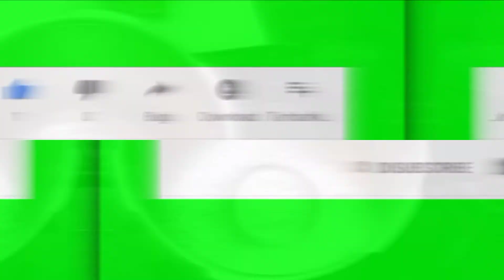Como Fazer Torresmo Sequinho na Panela de Pressão - Receitas do Pedrão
neste vídeo vou te mostrar uma opção de fazer aquele torresmo sequinho na panela de pressão, simples, super saboroso e melhor sem sujeira na cozinha.

Ingredientes

600 gramas de barriga Suína
meia colher de sopa de sal
5 colheres de sopa de óleo ou banha de porco